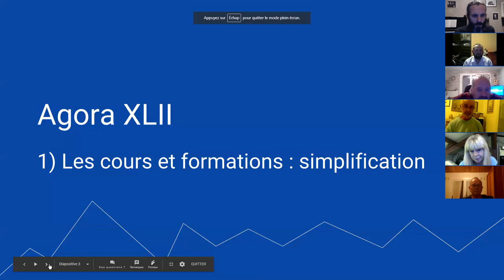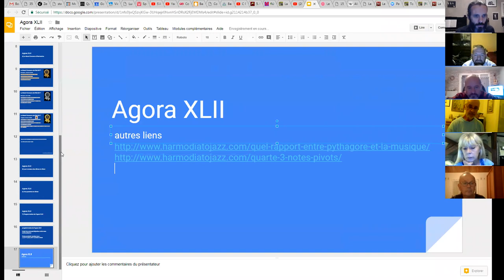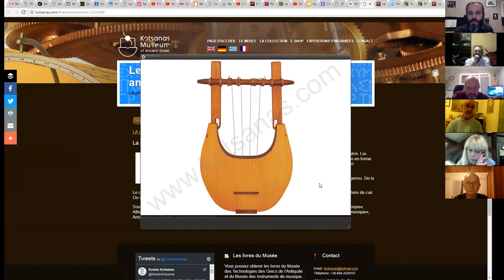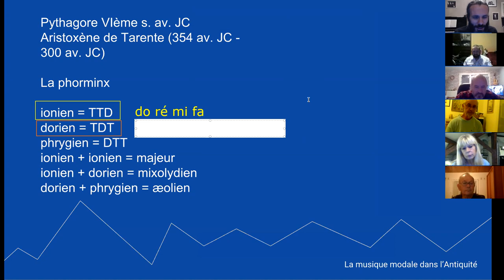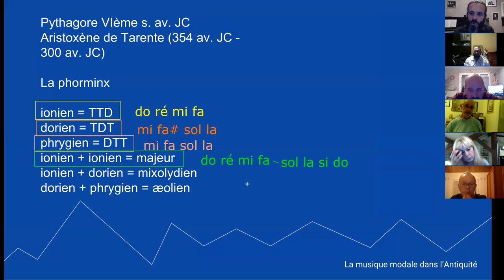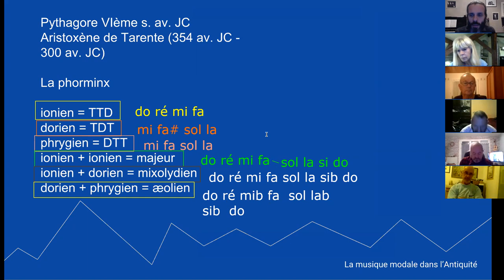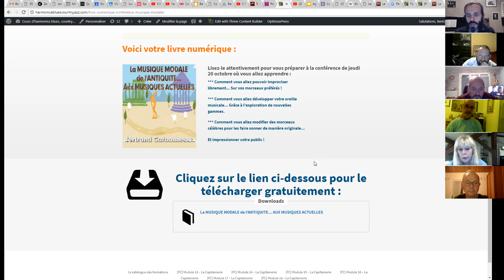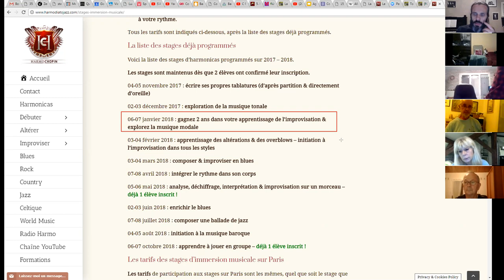Histoire de la Musique - épisode 4 : La musique modale dans l'Antiquité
1. Apprenez à jouer votre tout premier morceau à l'harmonica en moins de 30 jours, même si vous n'avez jamais fait de musique de votre vie

3. Maîtriser les 20 notes naturelles grâce au Cercle des Marins d'Eau Douce

8. Devenir harmoniciste de blues grâce au Clan des Bluesmen

9. Devenir harmoniciste de country grâce à la Cabine des Cow-Boys

10. Devenir harmoniciste de jazz grâce à la Cale des Jazzmen

11. Devenir harmoniciste de musique celtique grâce à la Timonerie des Celtes

12. Accéder à toutes les formations en illimité en devenant Compagnon de L’Émeraude

2. Likez la page Facebook de l'école d'harmonica